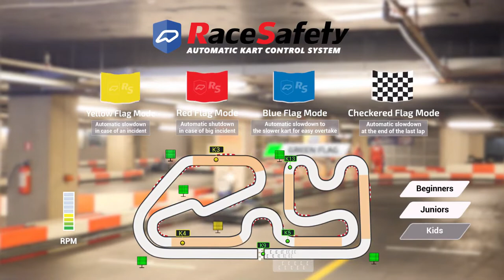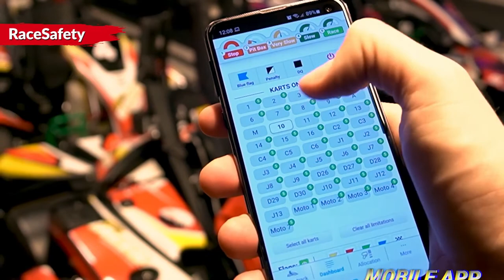RaceSafety - Automatic Go-Kart Remote Control System By RaceFacer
RaceSafety is a fully automated kart control system for go-kart tracks at the price of a manual. Knowing what a track needs, RaceFacer has developed an all-in-one go-kart remote control system to improve your track's and driver’s safety.

RaceSafety includes a Kart Control Device (shutdown transponder) connected to the engine of the go-kart, a Positioning sensor, and Software.

The Kart Control Device controls the speed of both - electric and petrol go-karts. It uses the information from the positioning sensor and automatically or manually applies the remote cоntrol.

On top of this, our go-kart control system applies automatic remote speed control in different Flag modes (Yellow flag, Blue Flag, Red Flag, etc.), Driving modes, Speed modes, Virtual safety car, and Penalties, and more.

Developed for track owners by track owners, RaceSafety is the ultimate go-kart remote control system.